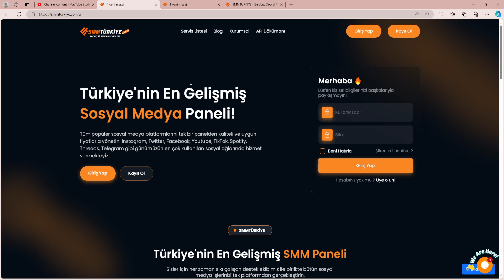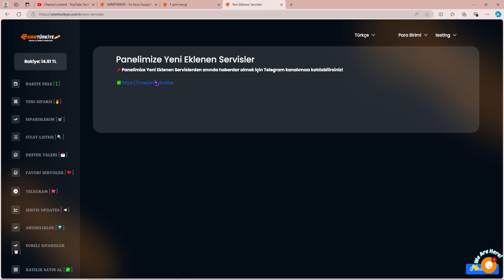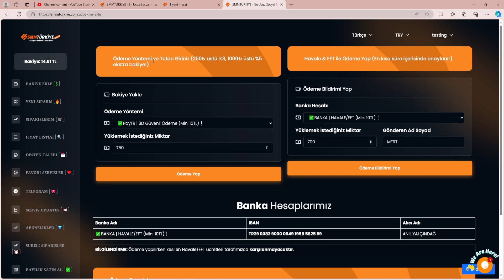TELEGRAM ÜYE BOTU HİLESİ ARTIRMA l TELEGRAM ÜYE SATIN AL [GÜNCEL]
Merhaba arkadaşlar bu videoda sizlere telegram kanallarınızın üye sayısını nasıl kolay ve ucuz şekilde yükseltebileceğinizi anlattım. Umarım işinize yarar.

telegram üye satın alma,
telegram üyesi satın al,
telegram abone satın al,
telegram takipçi satın alma,
telegram türk üye satın al,
telegram bot üye satın al,
telegram kanal üye satın al,
telegram kanal üyesi satın al,
telegram grup üye satın al,
telegram üye ekleme,
telegram kanal üye hilesi,
telegram üye çalma,
telegram üye hilesi,
telegram üye ekleme satın al,
telegram gerçek üye satın al,
telegram üye ekleme hilesi,
telegram takipçi al,
telegram üye olma,
telegram üye çekme,

Telegram üye hilesi 2021 ve 2022 yılından beri sitemiz üzerinden güvenilir bir şekilde yapılmaktadır. Telegram grup ve kanallarınız için hemen hile yapmaya başlayın.